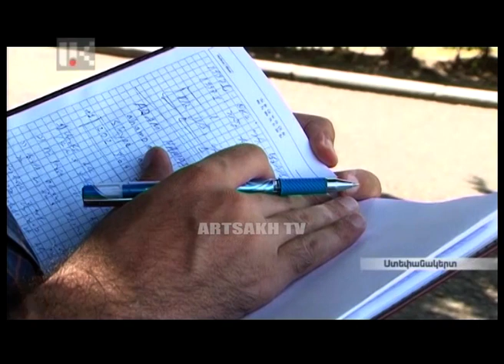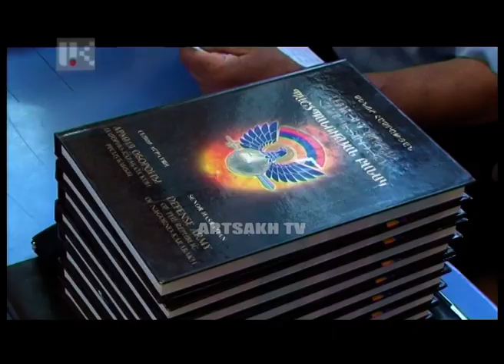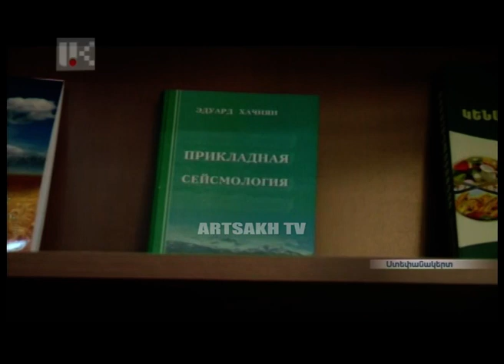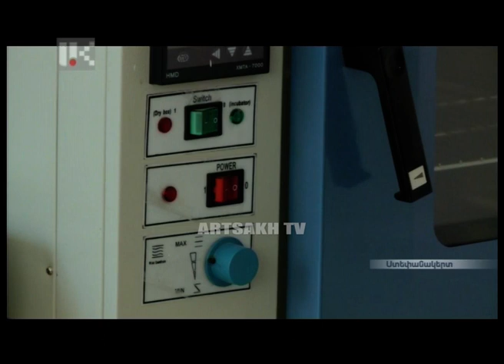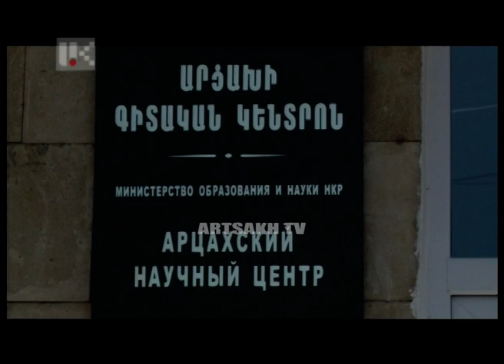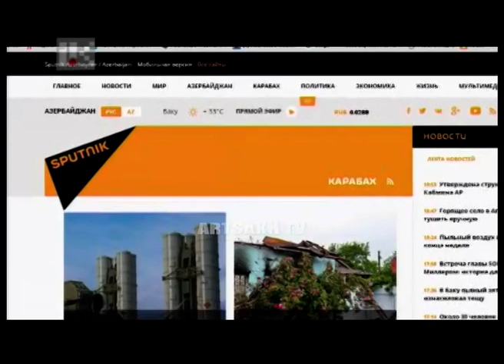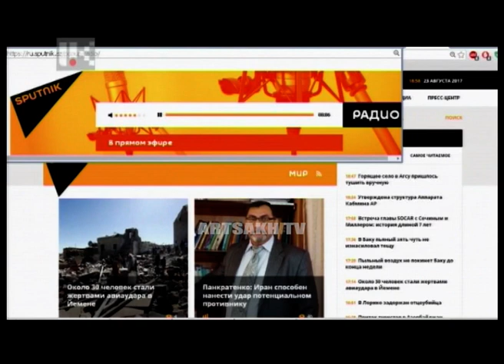ՕՐ ԼՐԱՏՎԱԿԱՆ ՀԻՄՆԱԿԱՆ ԹՈՂԱՐԿՈՒՄ | 20 00 | 23.08.2017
Artsakh Public Tv |   ՕՐ ԼՐԱՏՎԱԿԱՆ ՀԻՄՆԱԿԱՆ ԹՈՂԱՐԿՈՒՄ | 20 00 | 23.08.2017